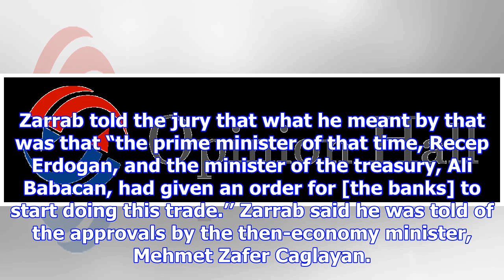Gold dealer implicates turkey’s president in corruption scheme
Turkish President Recep Tayyip Erdogan. (Umit Bektas/Reuters) A Turkish gold trader testified Thursd...